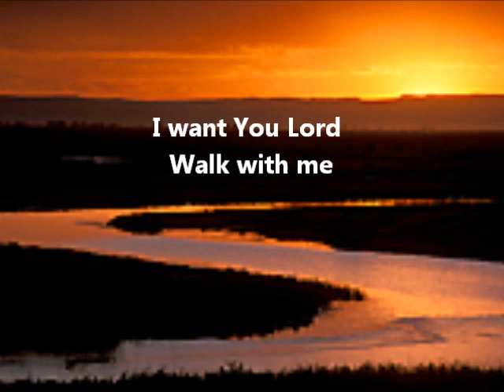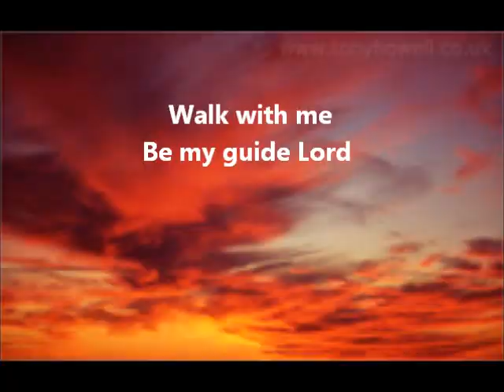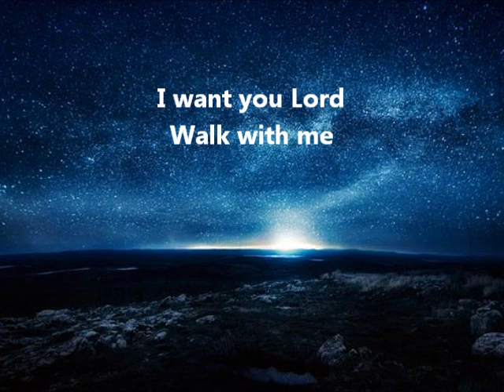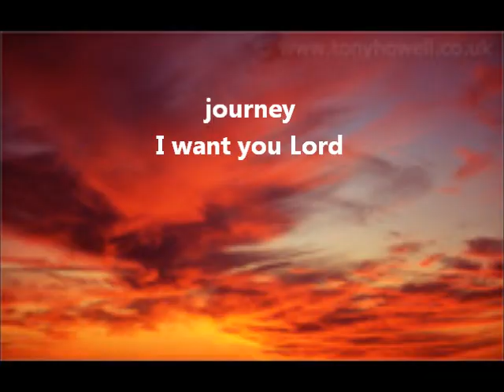Walk With Me Lord (Instrumental) with lyrics